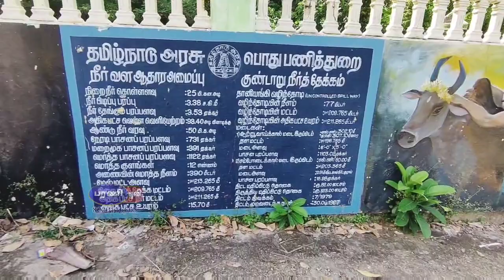சுற்றுலா | மேற்குத் தொடர்ச்சி மலையில் சாகச பயணம் | குண்டாறு அணை | செங்கோட்டை